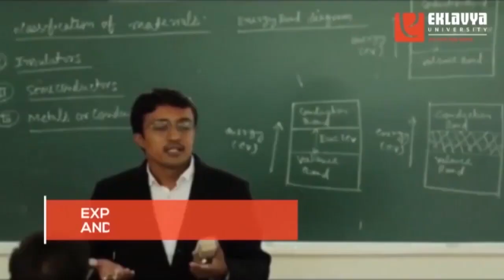भोपाल - चयनित महिला शिक्षक,मुख्यमंत्री को राखी बांध कर नियुक्ति की उम्मीद में, खाली हाथ लौट गईं